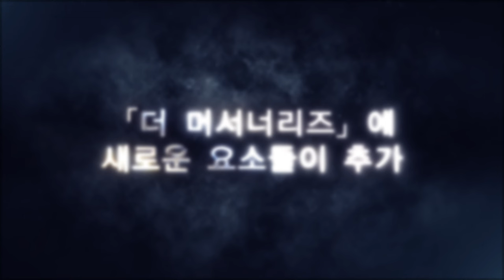바이오하자드 빌리지 DLC - 섀도우 오브 로즈 Trailer